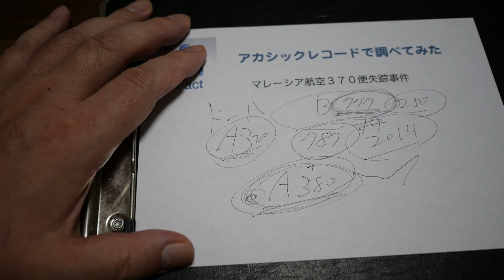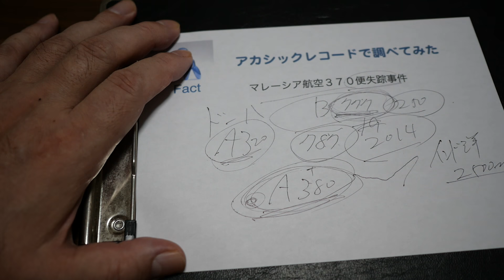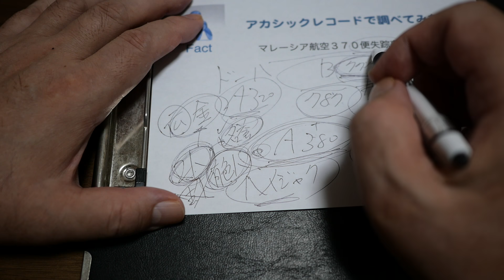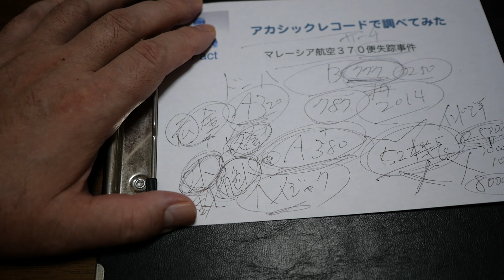マレーシア航空370便失踪事件・アカシックレコード検証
☆占術アカシック サーチで、事象の事実(Fact)をメインテーマに様々なカテゴリに切り込み検証し結果を発表するチャンネルです。
今回は「マレーシア航空370便失踪事件」です。

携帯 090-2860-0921